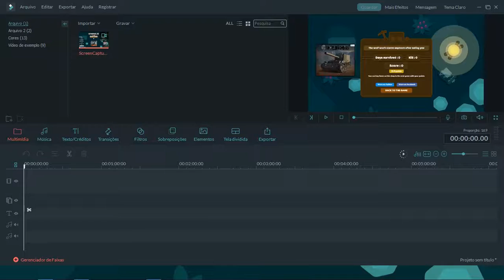JOGO STARVE.IO 4 TENTATIVA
JOGO DE BROWSER 4ª EXPERIÊNCIA DE GRAVAÇÃO .. ACABEI POR SER ELIMINADO POR OUTRO JOGADOR